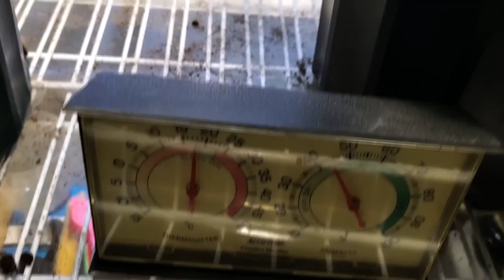Suivi de Floraison 8 semaines environ - Saison 3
Après un long moment sans vidéo, je vous fait une mise à jour des plantes!
Mon ordinateur est enfin réparé (la livraison de la pièce a pris une éternité) et je peux finalement partager la progression avec vous!

Pour des semences, recherchez Quebec ca***bis seeds ou Montreal ca***bis Seeds, les deux compagnies QCS et MCS livrent dans le monde entier. ✌

Spider-Farmer SF1000 sur Amazon Canada

AC Infinity S4 sur Amazon Canada

Pièges collant jaunes pour mouches.

Terreau Fafard Pro RFC7 et RFC8 formulée pour le ca***bis.
Disponibilité à certains endroits:
Pépinière du Vieux moulin, Repentigny.
Les jardins André Carbonneau, Louiseville.
Centre Jardin La Jardinière, Shawinigan.

J'espère que ces informations vous aideront!
Ciao et bon visionnement!

21+ Rien à vendre.
Consultez la section "À propos" pour plus d'informations concernant le sujet traité dans ce vidéo.